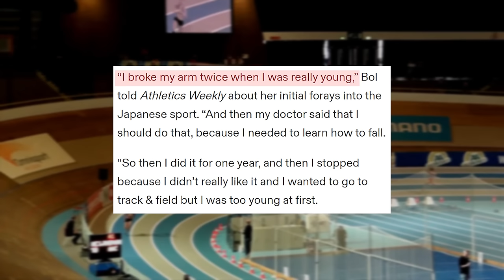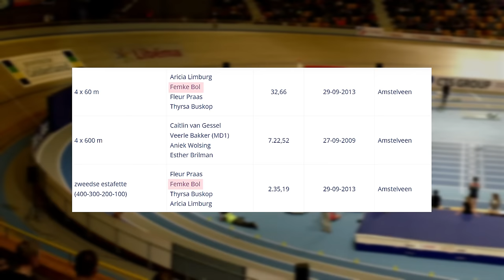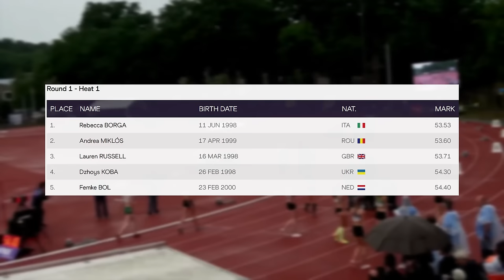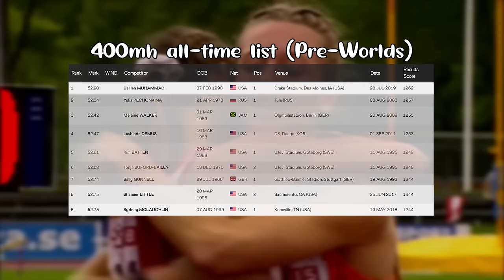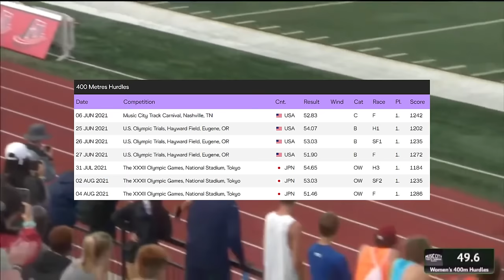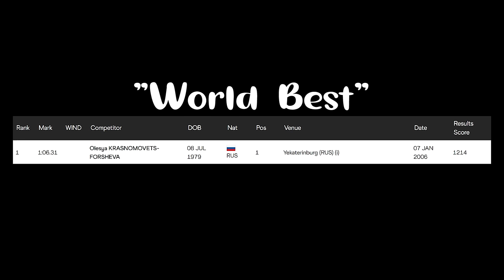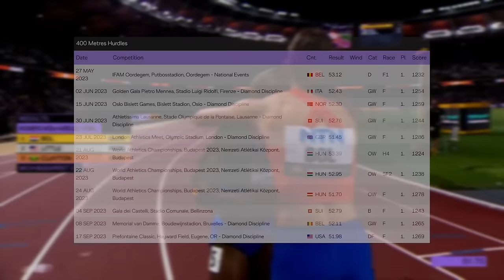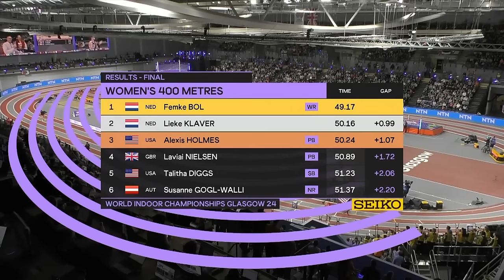The Rise of Femke Bol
Paris is gon' be good.

Compilation song is Good Kid - Bubbly